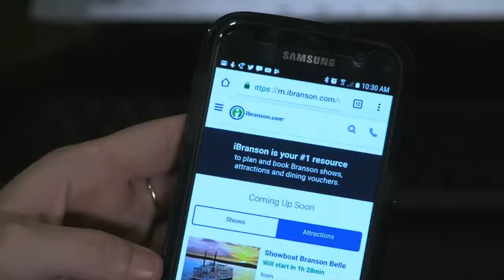Play Branson Interviews Billy Yates - 2019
Play Branson Interviews Billy Yates - 2019 Season at the Americana Theatre